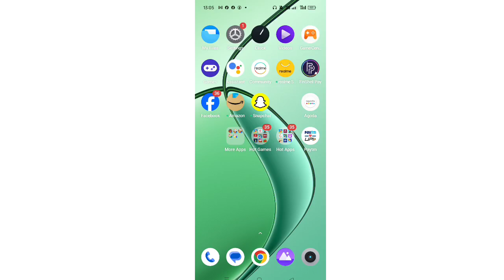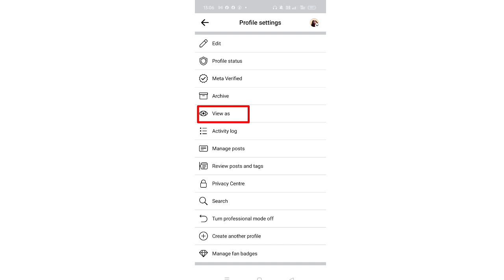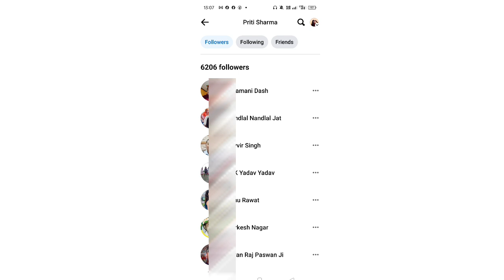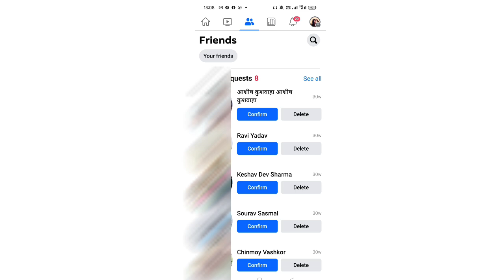Facebook par 5000 ज्यादा followers कैसे बढ़ाएं | How to increase more than 5k followers on Facebook